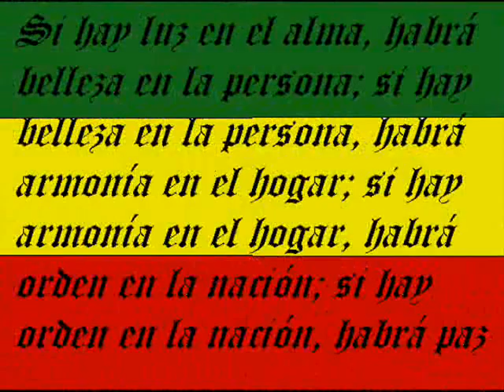HIJO DE QUIEN-Blodan Fyah.wmv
Maroon Riddim-Nyah Bingie 29/06/2011
Tema para reflexionar.
Centremos nuestra mente en lo que realmente importa.
JAH BLESS & GUIDANCE
Blodan Fyah / Selekta B.
FOFOROFO EVENTOS